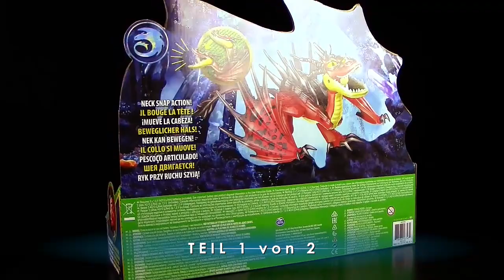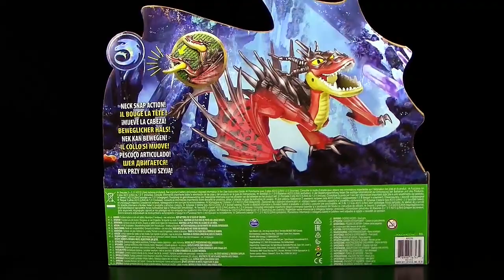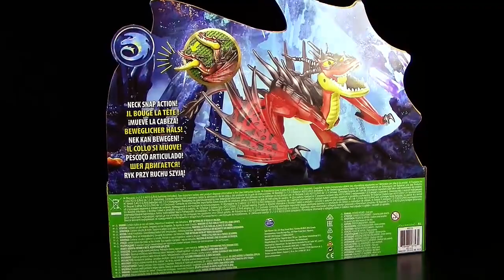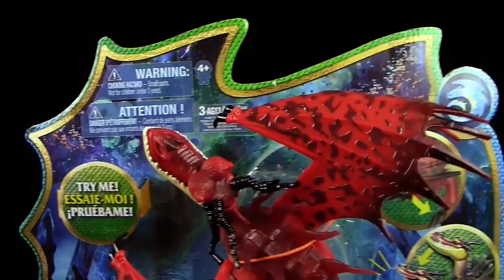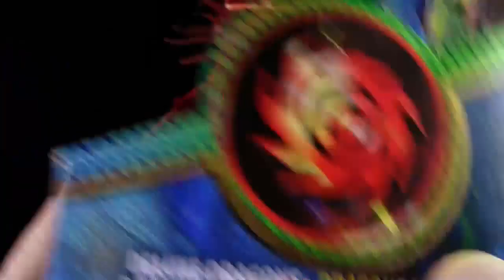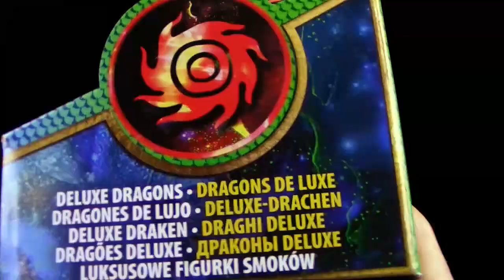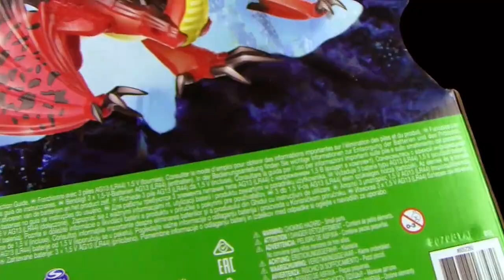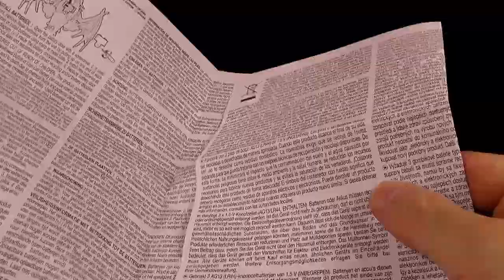Dragons 3 - Hakenzahn / Hookfang Deluxe Dragon - Teil 1 von 2 - Unboxing & Review